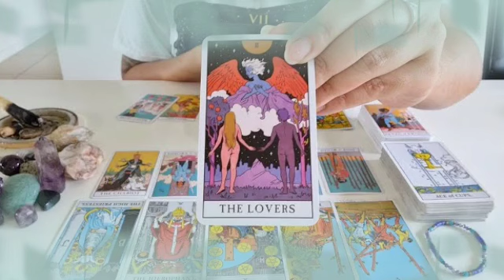برج الحمل من 16 إلى 26 مارس 2022 // مش قادر ينساك😔عارف أنه غلطان في حقك😏تواصل مع حبيبك يا حمل♥️